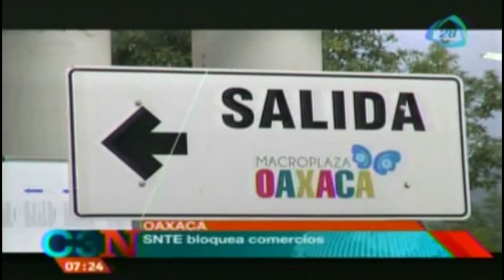SNTE bloquea comercios en Oaxaca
SNTE bloquea comercios en Oaxaca, los detalles en el siguiente enlace.
25 de agosto 2014.